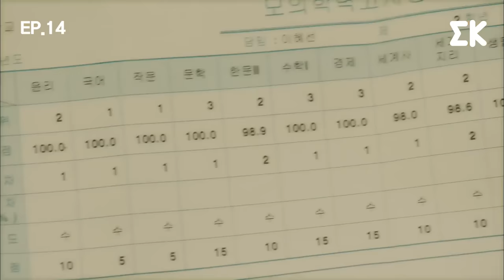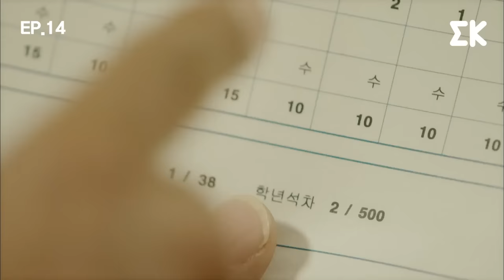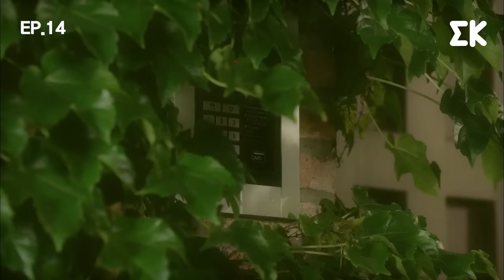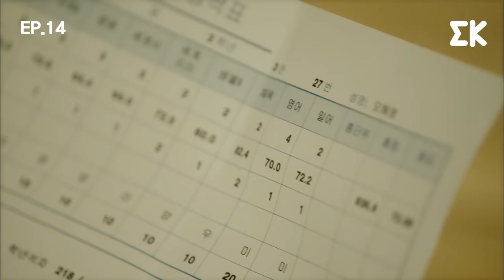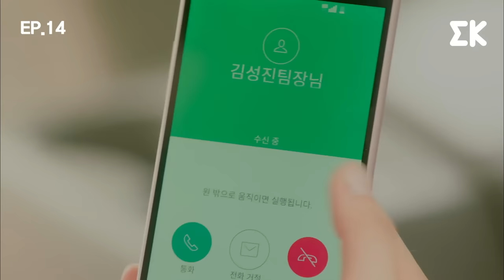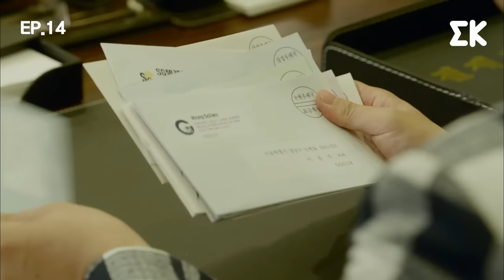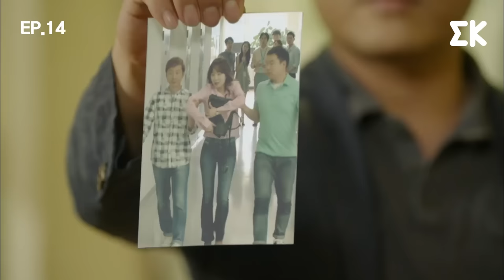[ESP.LAT | COMPLETO] CAP.14 | Otra Vez Oh HaeYoung